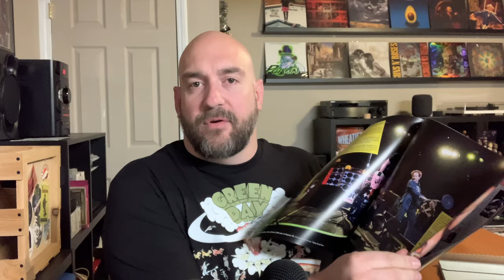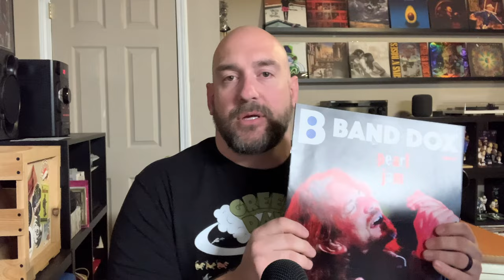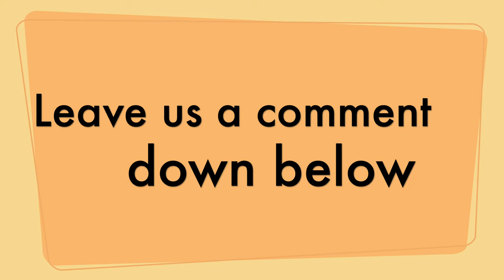Vinyl Record Subscription Services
The Vinyl Den is a channel about record collecting, by record collectors. This week I discuss several of the more popular vinyl record subscription services, and why I chose to give Band Box a try.